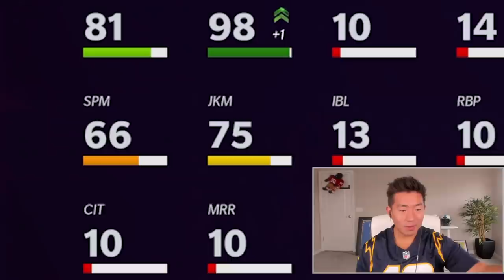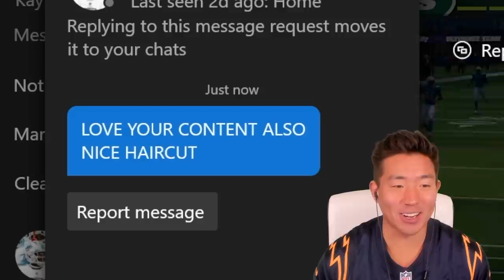Justin Herbert Is The BABY GOAT! Crazy Hurdle! Madden 22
Whats good lit bois we pick up Team Of the Year Justin Herbert, Jaylen Waddle and more!  We then make the most amazing plays your eyeballs will ever behold.